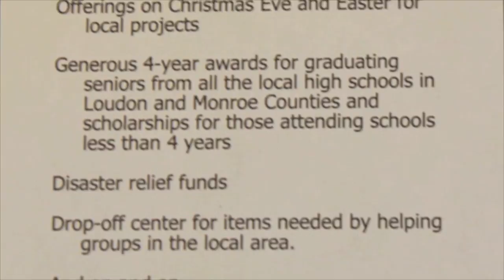Sunday Morning Worship, November 2, 2014